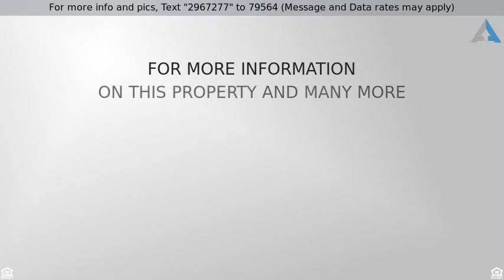Priced at $11,500 - 213 Fern Springs, Travelers Rest, SC 29690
Cliffs Valley  residential lot

Great entry level opportunity into Cliffs Valley. SOCIAL, ACTIVE, AWE-INSPIRING. Nestled in the foothills of the Blue Ridge Mountains, this perfect home, club and community seems to be as much a state of mind as it is a place. The vistas and scenery are jaw dropping, the clubhouse grand, the social scene includes 80-member activity clubs and the most charming of North and South Carolina’s towns, including Hendersonville, Flat Rock and Greenville, are right outside the gates. Add thriving tennis, hiking and cycling programs and one quickly appreciates there’s never a dull moment at The Cliffs Valley. This lot offers an affordable and convenient way to become a Cliffs Valley property owner. With the addition of a private membership, you are able to enjoy the world class amenities the Cliffs have to offer.